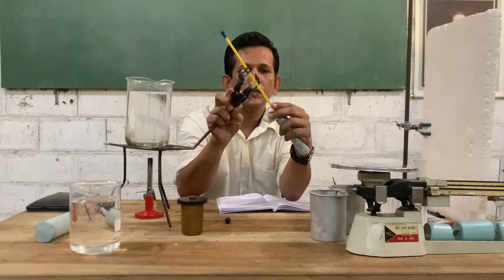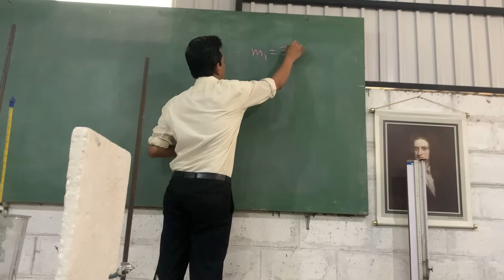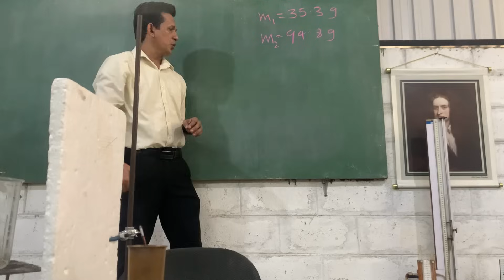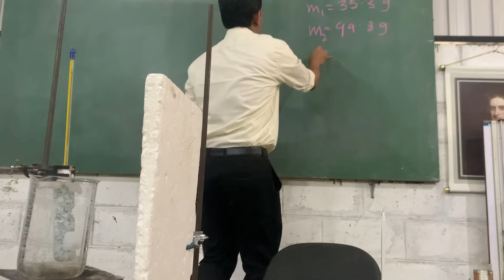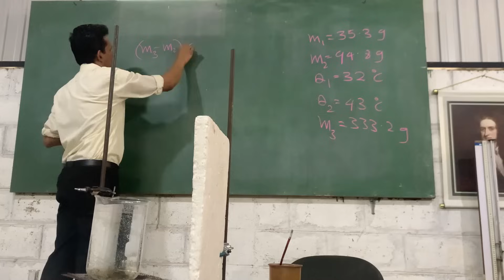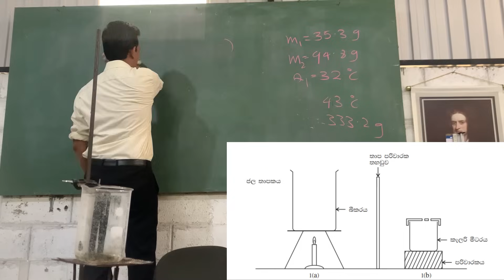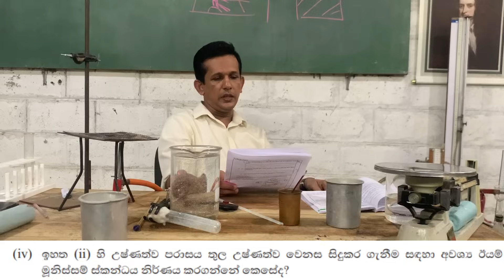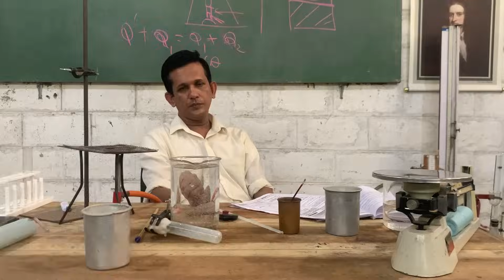Advanced Level Physics Practical Step 06- A/L practical guide - practical no. 25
අපගේ  Online පන්ති සඳහා එක්වන්න​.
අදම ලියාපදිංචි වන්න​.

A/L practical guide 25 පරීක්ෂණය
උසස් පෙළ විෂය නිර්දේශයට අදාළ ප්‍රයෝගික පරීක්‍ෂණ සම්පූර්ණයෙන්ම සිදුකරනු ලබන video මාලාවක් මෙලෙස ඔබ වෙත ඉදිරිපත් කෙරේ.  පියවරයි. මෙම සෑම පරීක්‍ෂණයක් සමගම ඊට අදාළ ව්‍යුහගත රචනා ප්‍රශ්නයක්ද සාකච්චා කෙරෙනු ඇත. අප ලබාදෙන භෞතික විද්‍යා දනුම තවත් විවිද ආකාර වලින් ලබාගැනීම සඳහා අපගේ  physics one E magazine සමූහය සමග එක්වන්න​.
මෙතෙක් අප විසින් ලබාදී ඇති practical video

Unit 03 දෝලන හා තරංග​